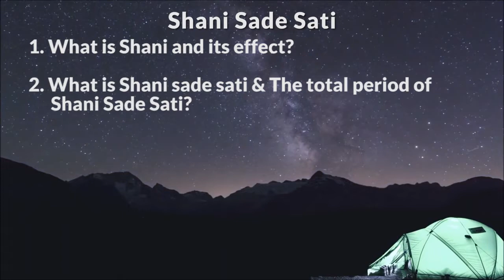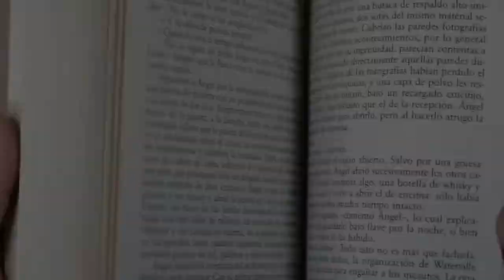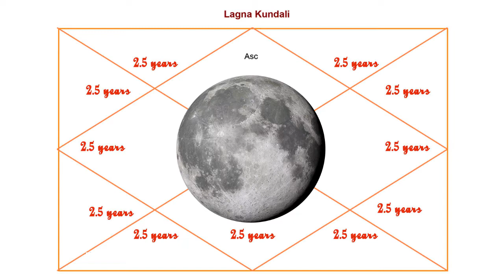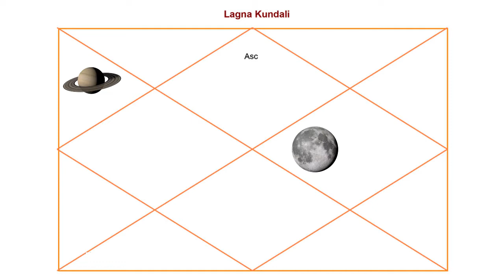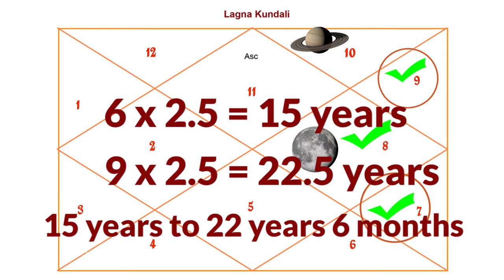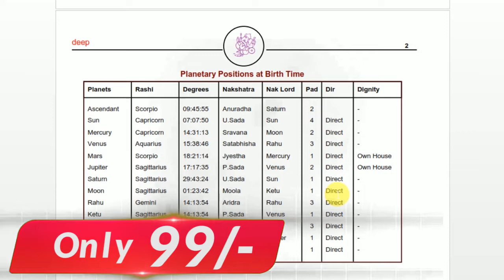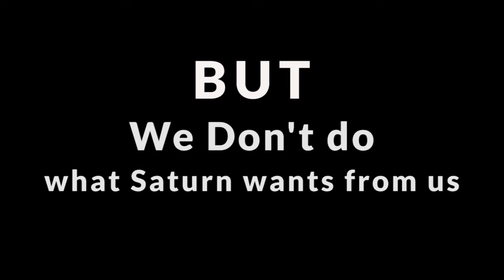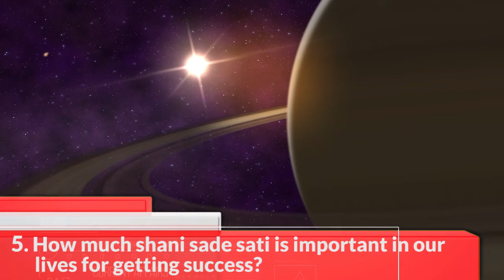Shani sade sati | Best time in life? | Easy calculation for getting success in life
Saturn | Saturn Planet | Saturn transit 2020 | saturn moons | Shani sade sati in horoscope

In this video, i will discuss some important facts about shani safe sati like What is Shani and its effect? | What is Shani sade sati & The total period of shani sade sati? | How easily you can calculate your Shani sade sati? | Shani sade sati is good or bad for us? | How much Shani sade sati is important in our lives for getting success?

 The teacher beat the student if he is not studying properly, likewise, Saturn punishes us when we do bad things, in another side, the teacher gives different types of gifts to students when the student comes up with good numbers in the exam. Similarly, when we do good deeds Saturn gives us rewards and blessings. Saturn is also the planet of justice. He behaves like a judge and gives justice depending upon the deeds of a person. The person who commits good and bad karmas are rewarded accordingly.  Sade sati means 7.5 years. Shani sade sati means 7.5 years of Saturn period which influences must in our life and during our 90 years of life cycle Shani sade sati come 3 times. Because In our horoscope there are 12 zodiac sign and Saturn take around 30 years to complete the total 12 zodiac sign one time. Saturn is a very huge planet and it is placed at a great distance from earth. Due to this distance, we find him moving slowly. Saturn stays around 2.5 years on every zodiac sign and when it comes close to the moon sign then it affects us the most because moon is our emotions, feelings of happiness and unhappiness, mother or motherly figured, strength or durability of mind at a certain point or matter, deepest desires, habits, inner self, and all these things get influenced when Saturn comes closer to moon. This time Saturn gives results according to your past karma or deeds. Also, this time is the best opportunity for you to see the real world, and to find the key to getting success in life. If this period comes early in your life then you can understand the meaning of life at an early age and find the path to success. There is nothing to fear Saturn. Saturn is an opportunity for us for learning various things strategy to protect yourself in very difficult situations in life. If you are on the spiritual path than Shani sade sati can be good for you, it will escalate you and make the bright of your future life. If you have discipline in your life, he will help you more. If you are not on the spiritual path or being dishonest or wrong in life, then it will teach you the real world and show you the exact path for keeping your life on the right path so that you can get success. If you are too attached to something and you’re standing in one place of your life, Saturn will try to remove that attachment and push you ahead in your life to do more and achieve more in life. This is what happens to most people: they lose their job, relationship, reputation, they lose everything they love most because Saturn wants you for starting a new life, a whole new period of fresh life. But we don’t do what Saturn wants from us. and always blame Saturn to take these things out of our lives That is why everyone is so scared of Saturn but my suggestion is that don’t scare of Saturn, take Saturn as an opportunity for you, really it gives you everything that you want in your life. Just keep your faith and believe in it. If you have inner wealth, he will give you outer wealth too.